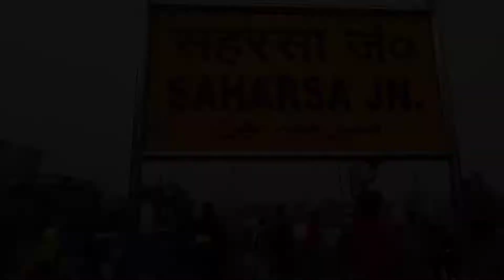पाटलिपुत्र जंक्शन से सहरसा जंक्शन पटना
पाटलिपुत्र जंक्शन रेलवे स्टेशन 2013 में बनाया गया था। रेलवे स्टेशन दिघा और सोनेपुर के बीच दिघा-सोनपुर रेल-सड़क पुल का एक हिस्सा है, जो 2015 के अंत तक पूरा हुआ था। यह स्टेशन पटना जंक्शन, दानापुर स्टेशन और राजेंद्रनगर टर्मिनल के लिए इन स्टेशनों पर अतिरिक्त भार को कम करना। यह स्टेशन उत्तर बिहार से आने वाली अधिकांश ट्रेनों के लिए एक टर्मिनल प्वाइंट होगा। स्टेशन के निर्माण में अनुमानित कुल लागत का अनुमान लगाया गया है ₹ 1.6 करोड़
Hello friends mera naam Prabhash Kumar Prabhakar hai hamare is YouTube channel per aap sabhi ka swagat hai दोस्तो हमारे इस चैनल पर यूट्यूब के बारे में और एप्स के बारे में बताते हैं और इस चैनल पर कभी-कभी  vlog भी डालते हैं  aur is channel per new product ka review bhi karte Hain doston aap sabhi se ek request hai ki channel ko

अब कोई नहीं वीडियो में बैकग्राउंड लगा सकते हैं बिना ग्रीन स्क्रीन पर्दा के
सच में बहुत होता है आज तो पत्नी से भी मुलाकात हो गया
हम लोग मेला देखने जा रहे थे पप्पू यादव नेता आ रहे थे दीपावली का मेला
गांव का सबसे अलग छठ पूजा बहुत मजा आया
छठ पूजा
Prabhash Prabhakar Prabhakar Vlog
सर से भी अच्छा कौन है
विष्णु जग
बक्सर जिला का विष्णु जग
दोस्त बोला कुछ और हो गया कुछ और
सोनपुर का मेला
मधेपुरा सिंघेश्वर मंदिर  भोले शंकर का
बक्सर से पटना